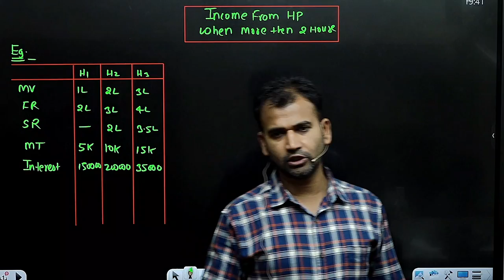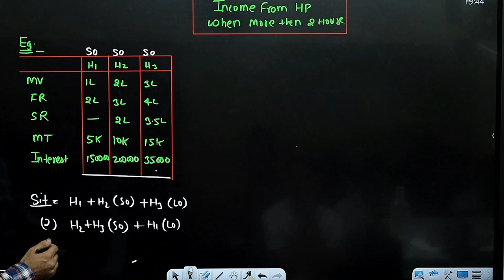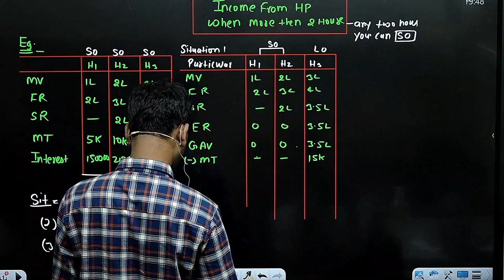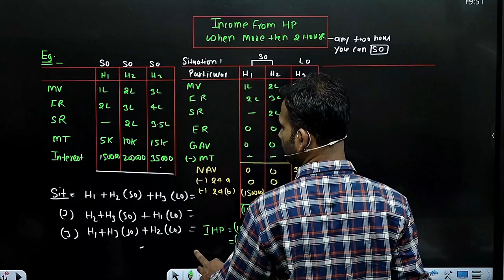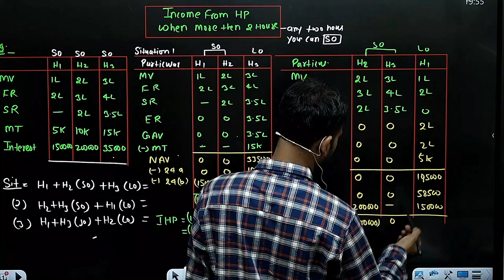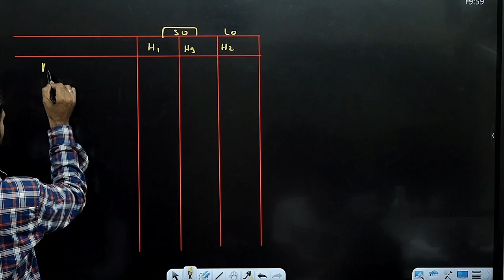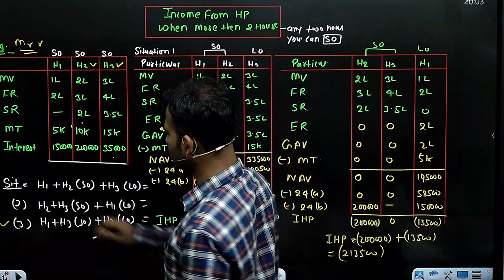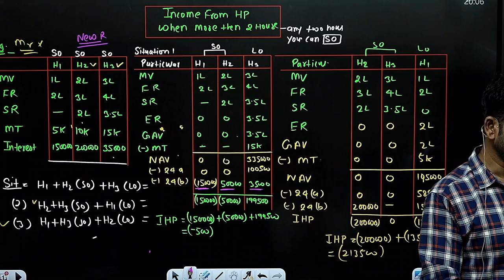income tax for b.com class || income from house property | part 9 | more than 2 house || bcom class